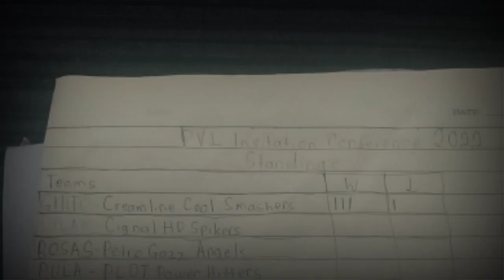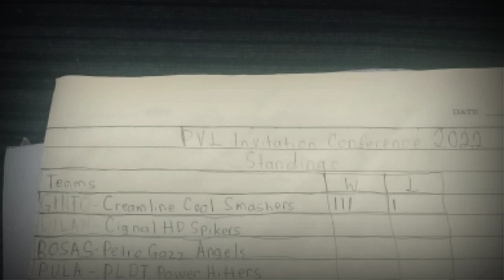Historical Anthems of Creamline Cool Smashers (PVL Open Conference) (1817-current)